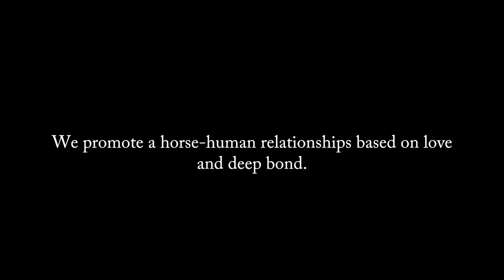The Farm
Video and editing about this farm.